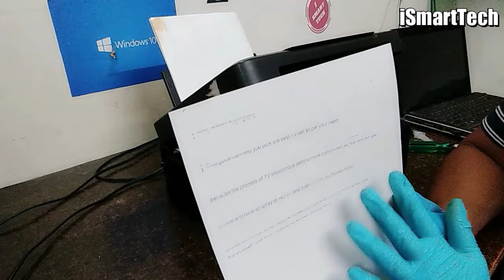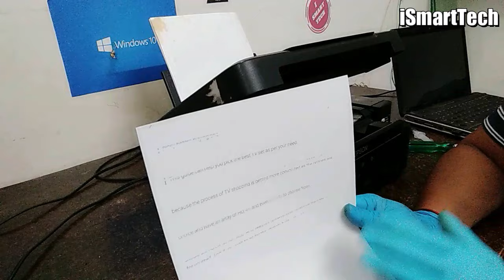epson l380 black ink not printing | epson printer black ink problem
epson l380 black ink not printing | epson printer black ink problem | epson printer error

Epson L380 Ink Bottle
 (Cyan, Magenta, Yellow, Black)

Paper Feed Pickup Roller Compatible for Ep L110 L130 L120 L210 L220 L211 L310 L301 L303 L350 L353 L351 L355, L360, L365, L380, L385,L405, L455, L485, L550, L555, L565 Printer

Head Cable Set Compatible for EPSON L110, L130, L210, L220, L300, L310, L350, L355, L360, L365, L455, L550, L555, L565 EcoTank Printer

Ink Pad Compatible for Epson L110,L130,L210,L220,L310,L350,L355,L360,L365,L380 Ink Tank Printer Single Color Ink (Black)

About Video:
In this video I tell you about Epson black in not printing problem and solution. It’s useful for all Epson L series printer.